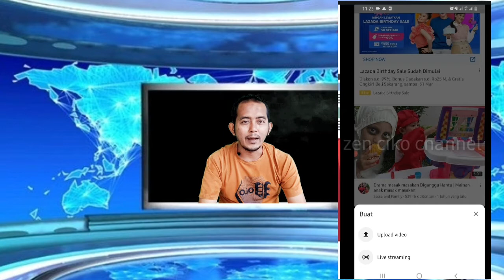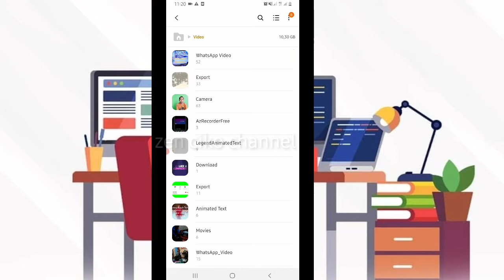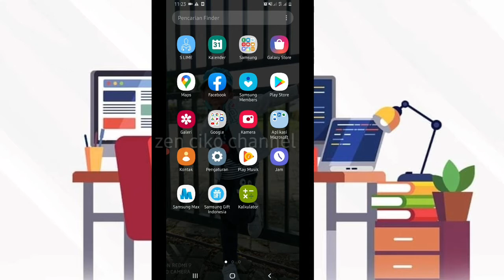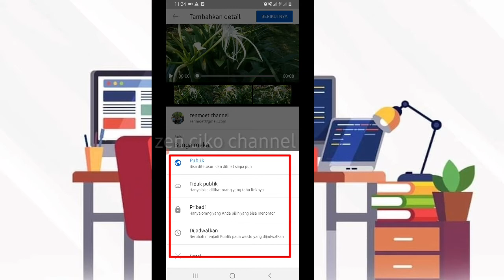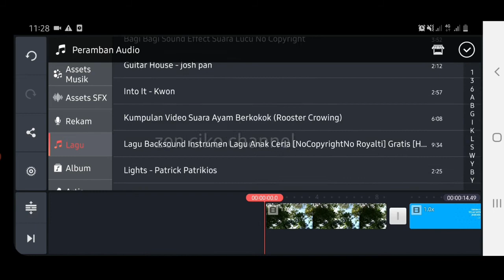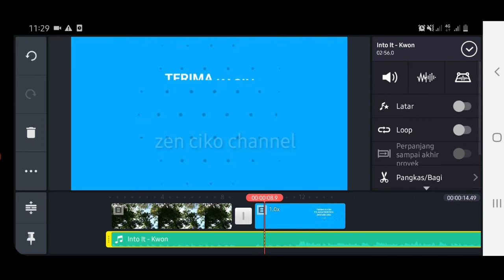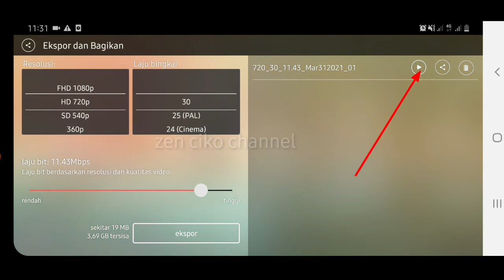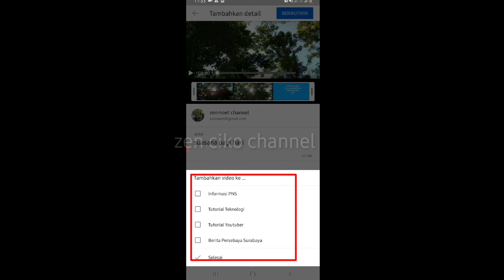Cara Upload Video Ke YouTube dari HP Android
3 Cara Upload Video Ke YouTube di HP Android

Di Video ini di jelaskan bagaimana cara upload video ke YouTube di hp android, untuk upload video ke YouTube ada 3 cara.
1.  Upload dari video Yang ada di Memori HP kita
2.  Upload dari aplikasi YouTube
3.  Upload Dari Aplikasi KineMaster

Untuk lebih jelasnya silahkan tonton video ini.
Terimakasih
semoga bermanfaat

zen ciko channel